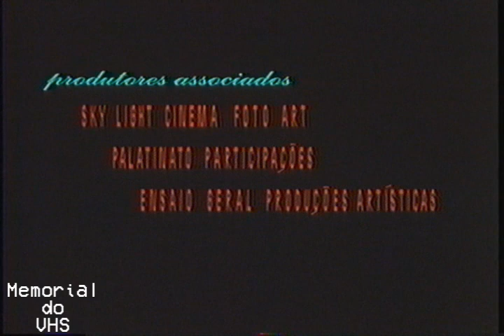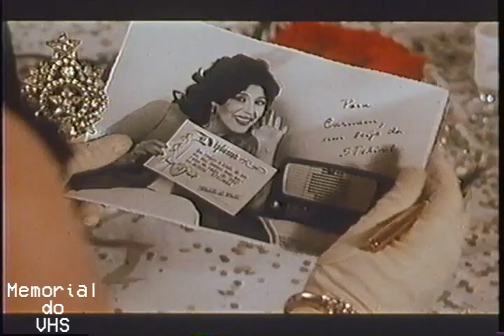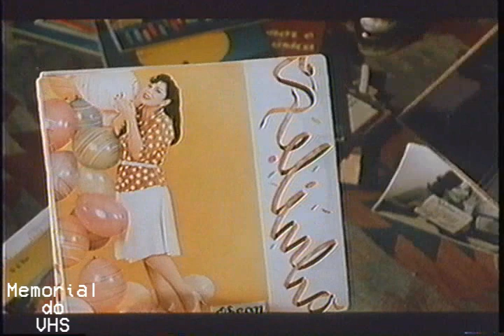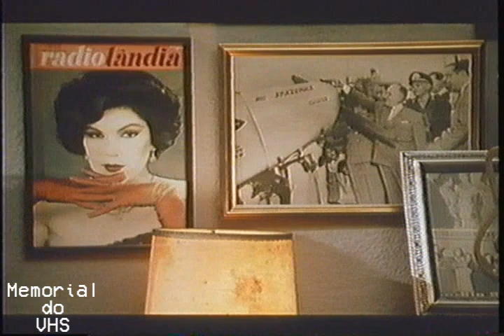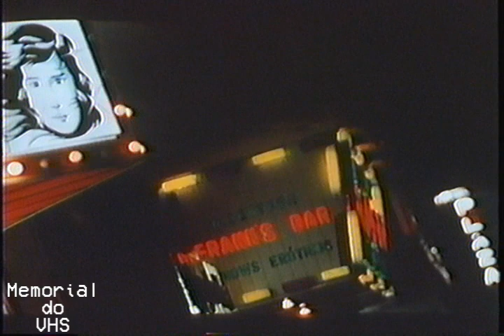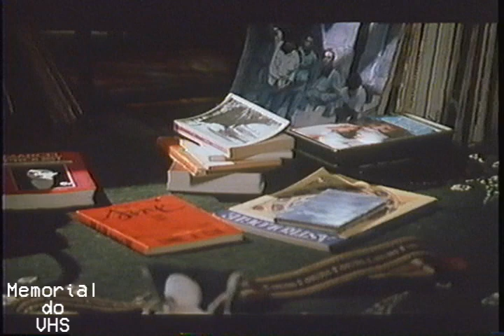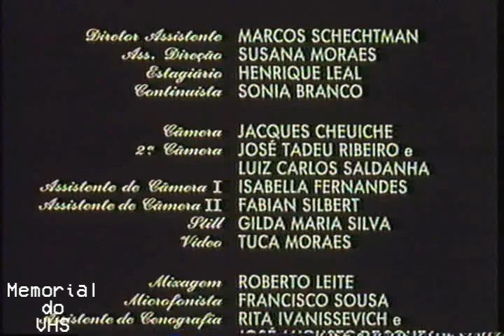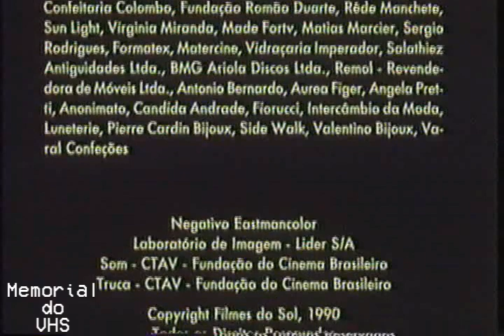Filme Stelinha - 1990 - Nacional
Stelinha foi uma rainha da MPB e ídolo do rádio. Agora, decadente e solitária, circula pelas noites do Rio em busca de alguma emoção. Eurico é um roqueiro em ascensão. O encontro deles em uma madrugada de Copacabana provoca em Eurico compaixão e fascínio por um ídolo de sua infância, e ele decide ajudá-la a voltar a cantar. O relacionamento dá força a Stelinha, mas também a torna cada vez mais dependente de Eurico.

Obrigado !!